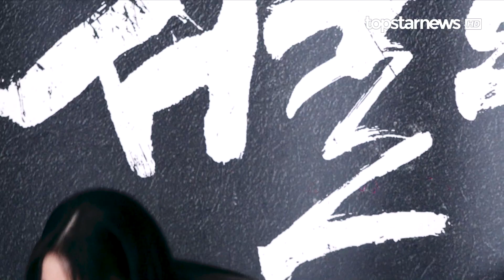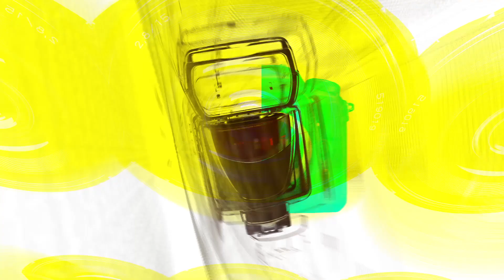이정현&공승연&기희현&전효성&에일리&박정화&박민하&딥앤댑 구슬, 영화 ‘서울의 봄’ VIP시사회 포토월 [TOP영상]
00:00 이정현(Lee Jung-Hyun)
00:46 공승연(Gong Seung-Yeon)
01:32 기희현(Ki Hui-Hyeon)
02:14 전효성(Jun Hyo-Seong)
02:55 에일리(Ailee)
03:48 박정화(Park Jeong-Hwa)
04:34 박민하(Park Min-Ha)
05:19 딥앤댑(DEEP N DAP) 구슬(GOOSEUL)

11월 16일 오후 강남구 메가박스 코엑스에서 영화 ‘서울의 봄(12.12: The Day)’ VIP시사회가 열렸다.

영화 ‘서울의 봄(12.12: The Day)’ VIP시사회에서 황정민(Hwang Jung-Min)-정우성(Jung Woo-Sung)-박해준(Park Hae-Jun)-김성균(Kim Sung-Kyun)이 참석해 영화와 관련한 이야기를 나눴다.

‘서울의 봄’은 1979년 12월 12일 수도 서울에서 일어난 신군부 세력의 반란을 막기 위한 일촉즉발의 9시간을 그린 영화이다.

한시도 긴장감을 놓을 수 없는 스토리와 황정민, 정우성, 이성민, 박해준, 김성균 등 연기파 배우들의 빈틈없는 호연으로 웰메이드 작품의 탄생을 알린 ‘서울의 봄’을 향한 관객들의 관심은 앞으로의 흥행 행보의 귀추를 주목하게 한다.